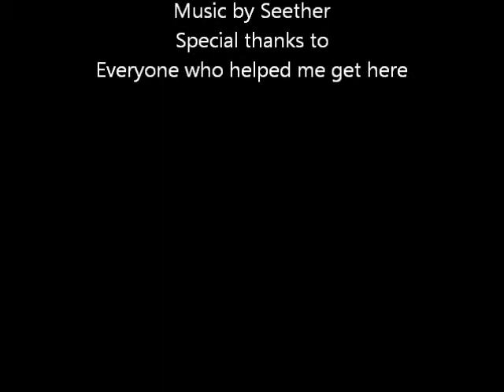Entry 6 - Legden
Yeah sorry for the delay been a crazy few weeks, been busy with work, drinking, writing, and learning German, so sorry guys. However here it is, my new video where i show you guys the legden cathedral.